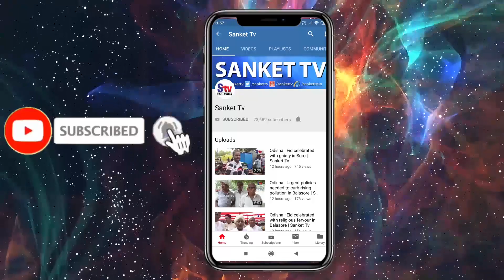Odisha : CM Lays Foundation Stone Of Second SCB Campus In Cuttack | Sanket Tv